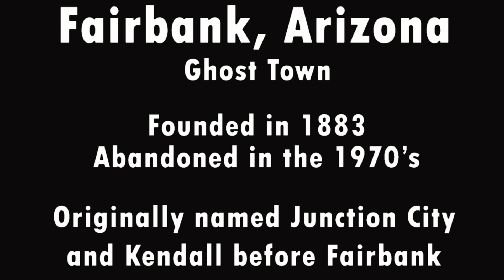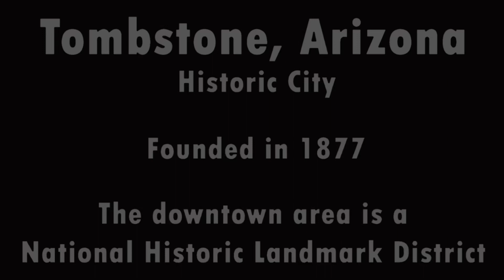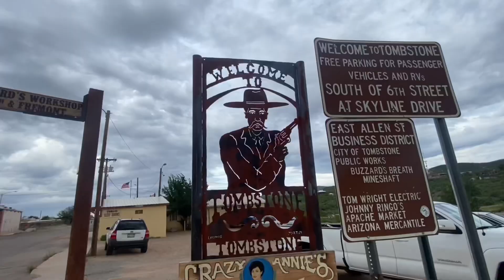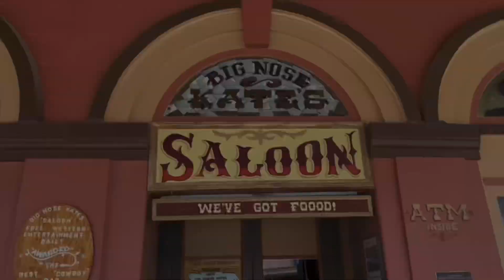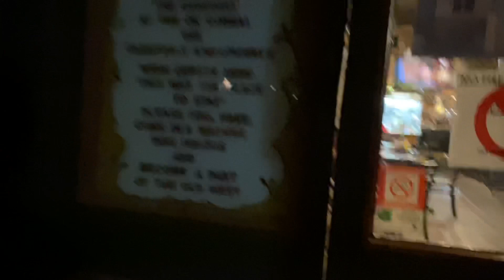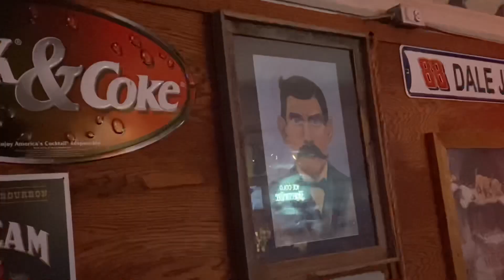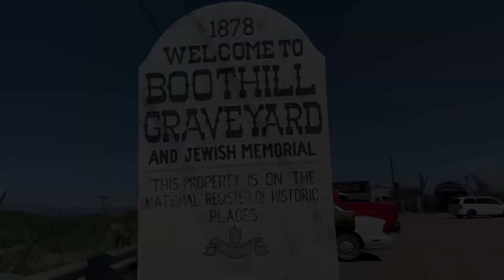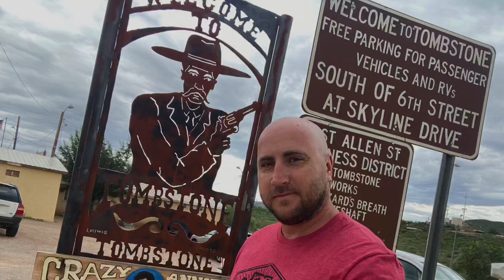Arizona Ghost Towns - Tombstone and Fairbank - wild night in Tombstone!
I love exploring Arizona and when I saw I was close to the legendary town of Tombstone, I just had to go.  First I stopped off in Fairbank, which has an interesting history of its own and some terrific old structures.  Then I went to Tombstone where I stayed the rest of the night and even partied with some locals!  It was a lot of fun and somewhere you have to go if you are into the old wild west.

T-shirts: Just Go - Kanab, Utah
Shocker Track & Field

0:00 Intro
0:28 Fairbank
2:38 Tombstone Day 1
10:00 Tombstone Day 2